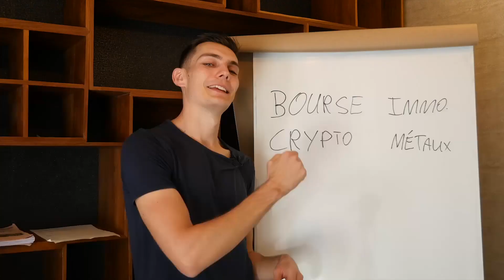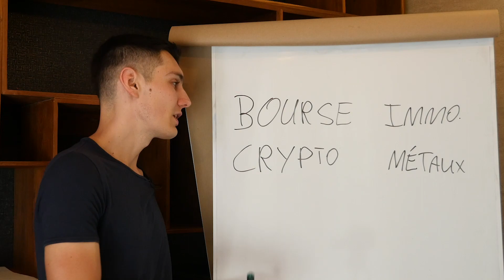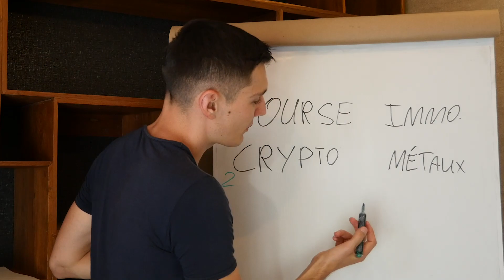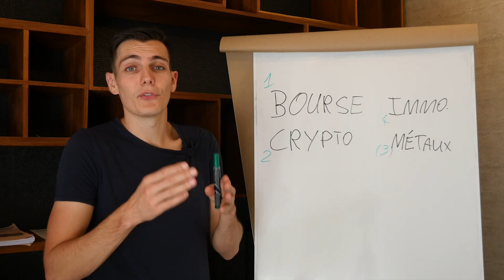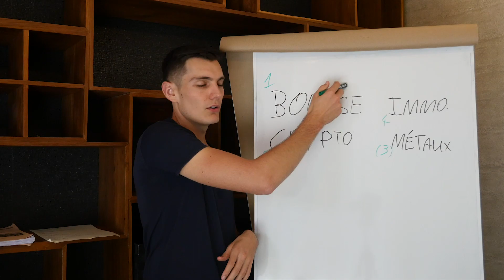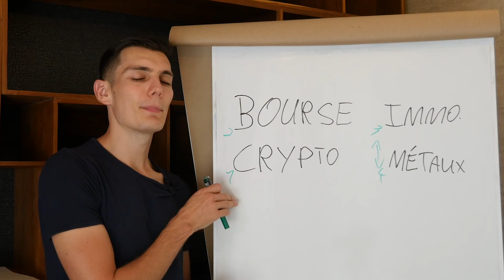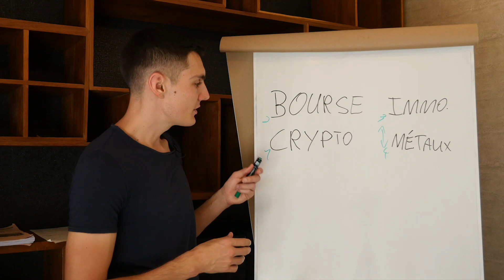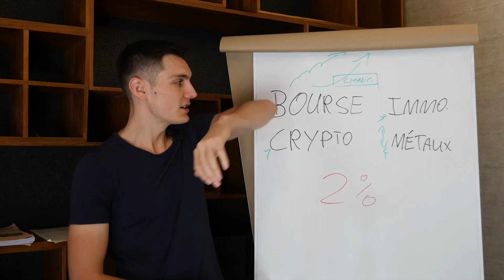Dans quoi INVESTIR en PREMIER ?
Investir ? OUI ! Mais par quoi on commence ?
La Bourse ? Les Cryptos ? L’immobilier ? Les Métaux ?
Dans cette vidéo je t'aide à choisir dans quoi investir en premier !

📙 Mon livre gratuit: "Le secret pour gérer son argent comme un millionnaire"

00:00 • Introduction
00:50 • Se poser les bonnes questions
1:11 • La bourse, créatrice de fortune
02:09 • Les cryptomonnaies
02:59 • Comment commencer en bourse ?
04:01 • Comment commencer en crypto ?
05:00 • Investissement en automatique
05:24 • Les métaux précieux
05:56 • L'immobilier
06:40 • Trading & Forex
07:00 • Le chemin de l'aventurier
08:11 • Deux grands parcours différents
09:23 • Conclusion